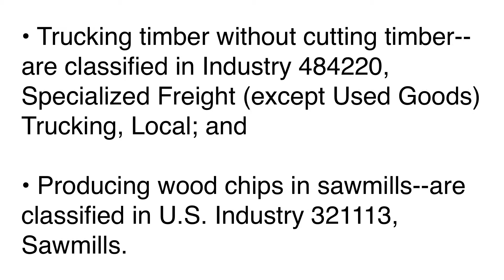What is NAICS Code 113310? | Class Codes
This industry comprises establishments primarily engaged in one or more of the following: (1) cutting timber; (2) cutting and transporting timber; and (3) producing wood chips in the field.

• Trucking timber without cutting timber--are classified in Industry 484220, Specialized Freight (except Used Goods) Trucking, Local; and

• Producing wood chips in sawmills--are classified in U.S. Industry 321113, Sawmills.